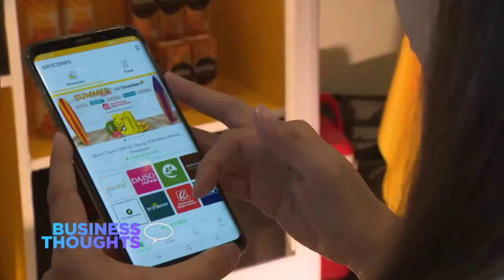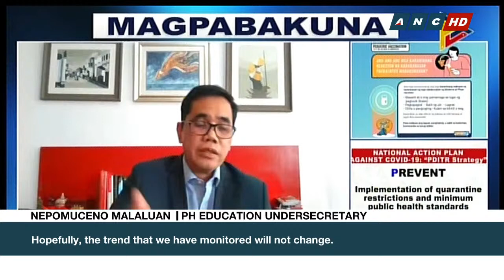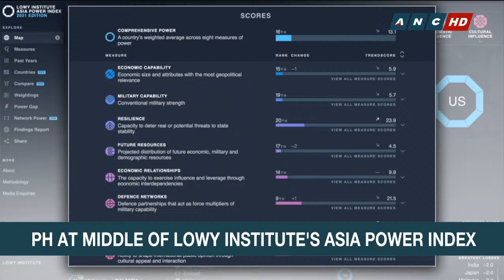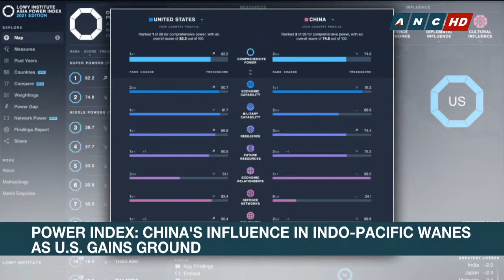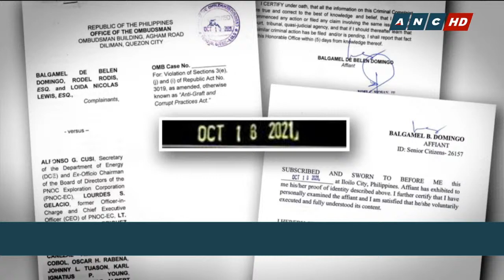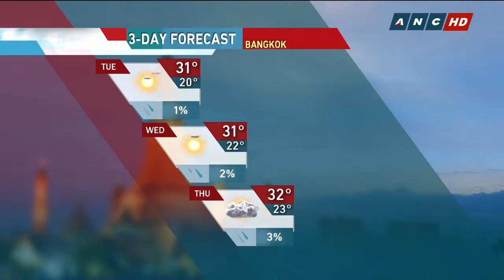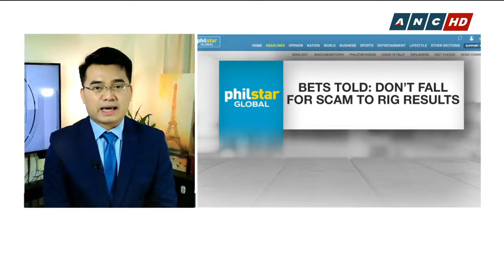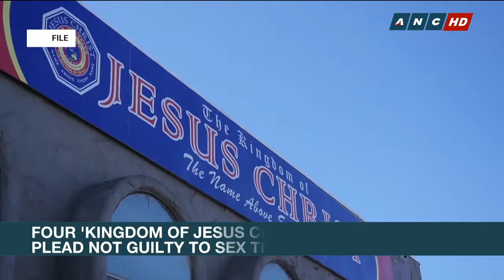Rundown (7AM) | ANC (7 December 2021)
Here's the full episode of Rundown, December 7, 2021.